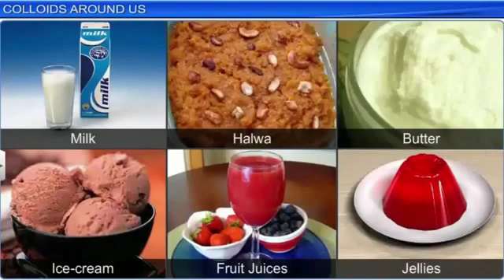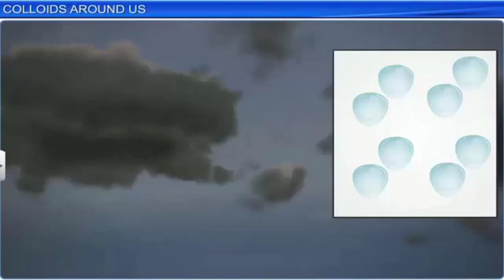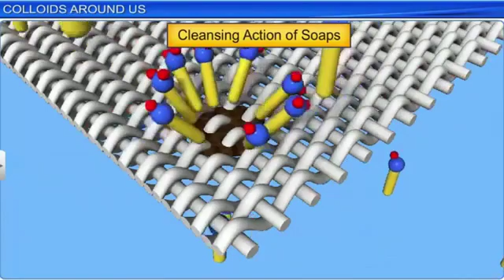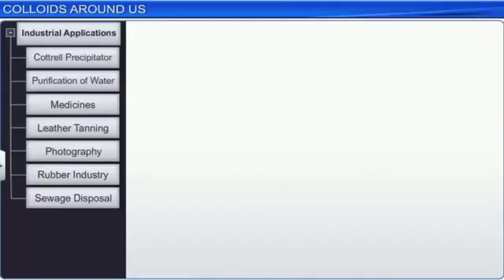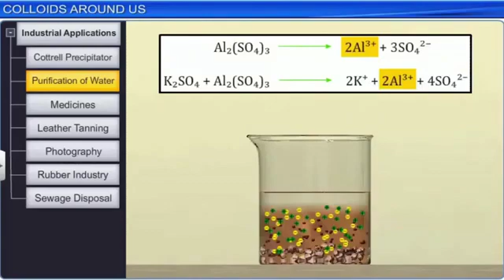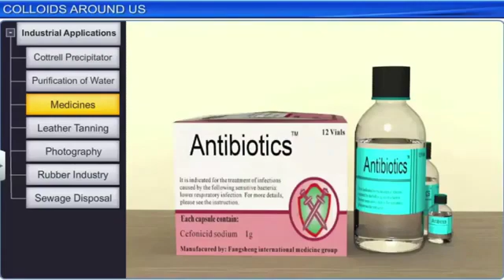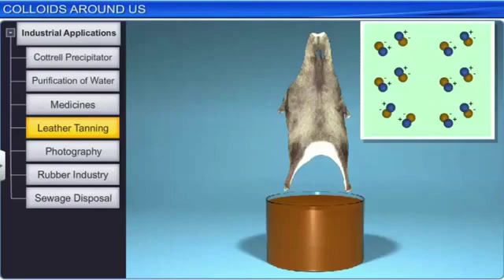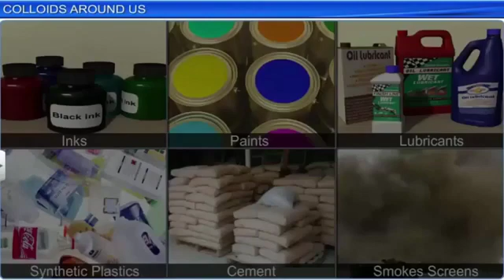Std-12 Eng.Med Chemistry Ch-5 Part-13 Emulsions and applications of collol...